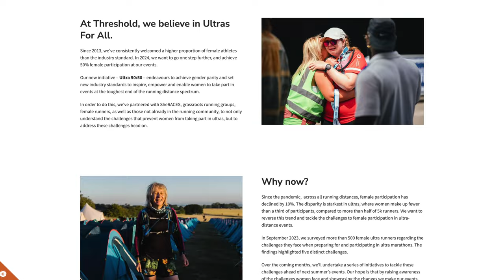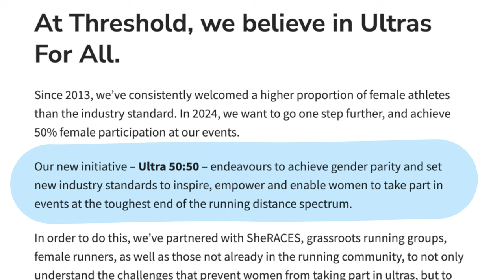Trailblazing Diversity: Empowering Women in Ultra Distance Running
🏃‍♀️🌍 Welcome to our latest video exploring the dynamic world of ultra distance trail running, with a special focus on gender parity and diversity! In this inspirational and thought-provoking episode, we dive deep into the initiatives and voices reshaping the landscape of ultra running.

🌟 Join us as we visit an event in London hosted by Threshold Trail Series, known for their iconic races like 'Race to the Stones' and 'Race to the King'. Discover their groundbreaking initiative 'Ultra 50 50', aiming for gender parity in the most challenging running events.

🎙️ Hear from influential figures like ultra runner Sophie Power, founder of 'She Races', and Tash from 'Black Girls Do Run UK', who share their personal stories and the barriers women and diverse groups face in this sport. Learn about the strategies they're employing to make running more inclusive and welcoming, including pregnancy deferrals, improved race experience, and tackling the lack of representation.

🏆 Witness how these efforts are leading to a more inclusive environment, breaking down historical and cultural barriers, and encouraging more women and people from diverse backgrounds to participate in ultra running.

👟 Whether you're a seasoned runner, a beginner, or just someone passionate about diversity and inclusion in sports, this video is a must-watch. Get inspired by the powerful stories of women challenging the norms and paving the way for future generations of runners.

Watch our previous episode featuring an incredible 100-mile run by clicking here.